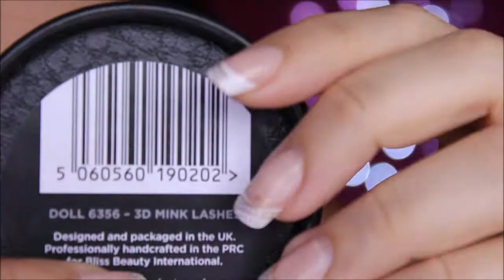✨Maquiagem usando paletas Topaz e Sapphire - Huda Beauty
Oi meus amores, hoje vim trazer um tutorial usando as paletas Topaz e Sapphire da Huda Beauty. Deixem suas opiniões e críticas ai nos comentários okay? Beijos 💕 (Clique em MOSTRAR MAIS para mais informações)

Produtos usados no vídeo:
💋Topaz e Sapphire da Huda Beauty
💋Lapis de olho preto - GLO & RAY
Balloon Pop Lasting Silky Eyeliner Set CODE: PRIX10
💋Delineador Makeup Gallery - Poundland
💋Primer de sombras - Eden (Urban Decay)
💋Urban Decay Heavy Metal Glitter Liner Distortion e Spandex
💋Lashes: Doll 3D mink (Bliss Beauty International - BBi)

Manauara morando na Inglaterra, nascida no dia 31 de maio, 34 anos, casada com o amor da minha vida. Filha de cearenses. Química de formação, Blogueira e Maquiadora por paixão. Apaixonada por cinema, idiomas, animais, unhas artísticas, música e é claro, maquiagem.